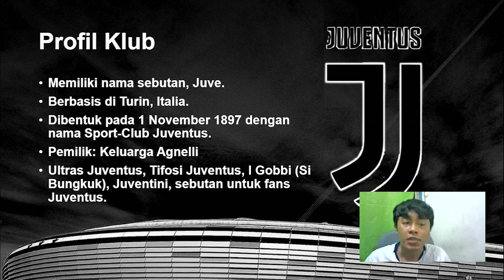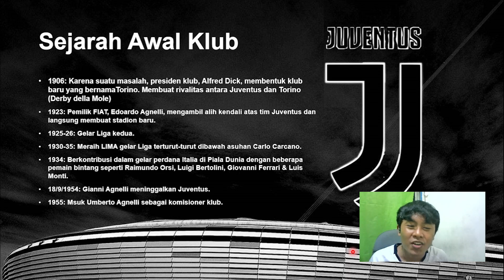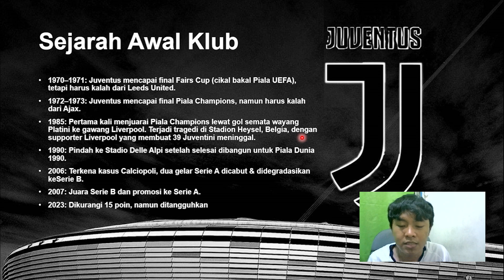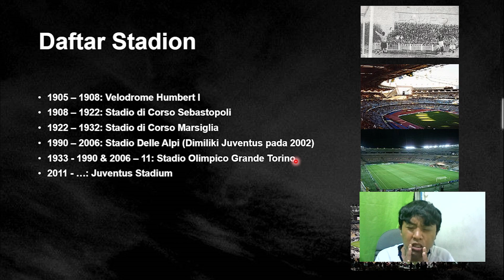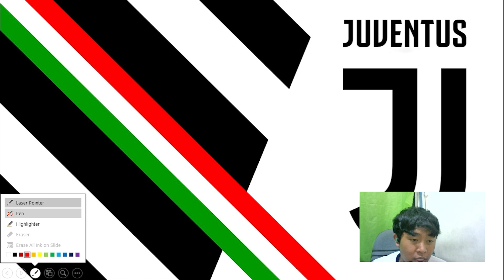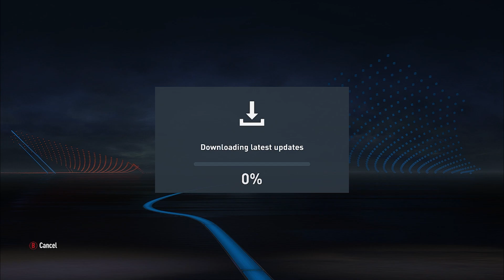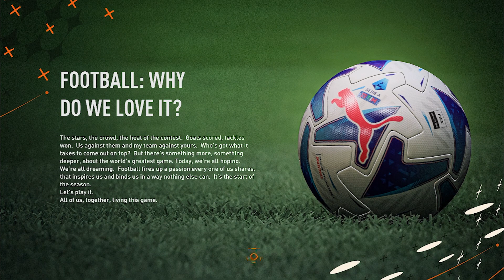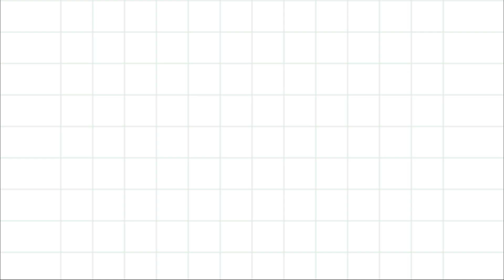FIFA 23 Juventus Career Mode | Pelabuhan Terbaru, Juventus! Benvenuti alla JUVENTUS! #0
FIFA 23 Juventus Career Mode / Manager Mode Indonesia

Juventus merupakan klub sepak bola yang bermarkas di Juventus Stadium (Allianz Stadium), Turin, Italia. Juventus merupakan salah satu tim tersukses di Italia dengan raihan 36 / 38 gelar Serie A, 1 gelar Serie B, 14 Copa Italia, 9 Supercoppa Italiana, 2 Liga Champions (UEFA Champions League), 1 UEFA Winners Cup, 3 UEFA Cup (Piala UEFA / Europa League), 2 UEFA Super Cup (Piala Super Eropa), 1 UEFA Intertoto Cup, dan 2 Intercontinental Cup (Piala Interkontinental). Saat ini, Juventus ingin kembali membangun generasi baru dan kembali ke masa kejayaan di Italia dan Dunia.

Timeline
0:00 Intro
0:14 Mengenal Juventus, Profil dan Sejarah Singkat
28:06 Welcome FIFA 23, Ready for Juventus
36:48 Benvenuti alla Juventus! Welcome to Juventus
38:48 Pramusim Juventus di Jerman
45:02 Mulai Mengatur Skuad Juventus
57:52 Para Pemain Juventus
1:03:52 Jadwal Pramusim dan Serie A Juventus